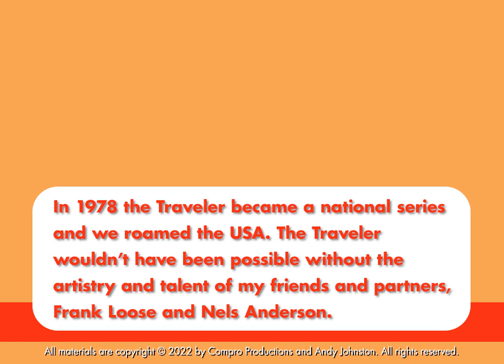Master Horse Pulling Harness Maker Competition King The Original Georgia Traveler WSB-TV {Heartland}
A team of horses is only as good as their harness. Howard Harshberger made some of the best in mid-America. He's a horse pulling harness maker knows as a competition king. Up to the early 1900s people used teams of horses for hauling, farm work, and transportation. Harnesses were a combination of leatherwork, artistry and physics. That's what Howard put into every set he made since 1964. Lecompton, Kansas is farm country and when it came time to relax people would compete to see which team of horses could pull the heaviest load. That's where Howard's harnesses became famous. His "breastcollar" designs let the horses do their best. Howard Harshberger never advertised. He just let his harnesses do the pulling.

The Traveler series with Andy Johnston was an Emmy award winning program that showcased amazing people, unusual things, local legends, food finds, outdoor activities, folk art, and family fun. In 2022 the Walter J. Brown Media Archives at the University of Georgia founded The Original Georgia Traveler -- Andy Johnston Collection to preserve and maintain the stories. This story aired on WSB-TV Channel 2 Action News in 1979.